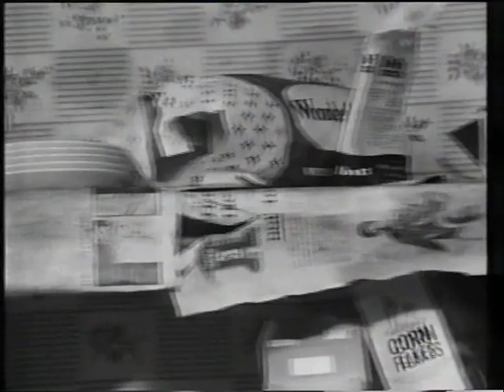Report : St. Ann's - Thames - 1969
An excerpt from a 1993 repeat of Thames TV's 1969 documentary on Nottingham's slums, introduced here by Ray Gosling. Directed by Stephen Frears.